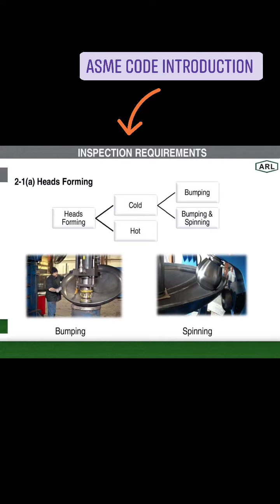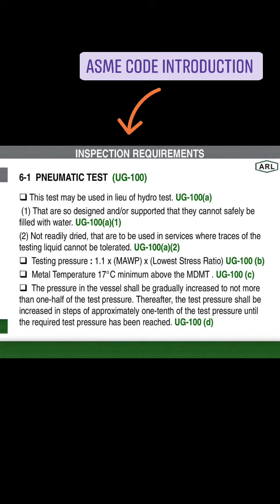ASME INRODUCTION & INSPECTION OF PRESSURE VESSEL